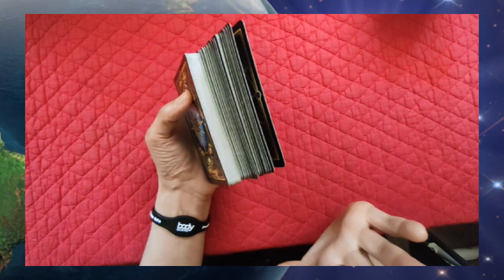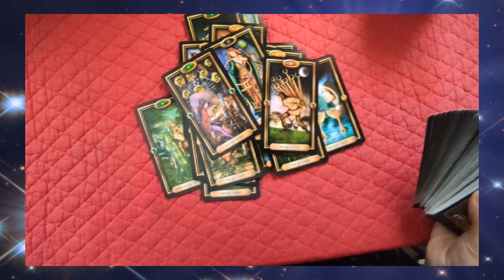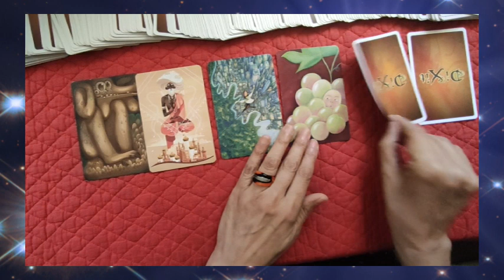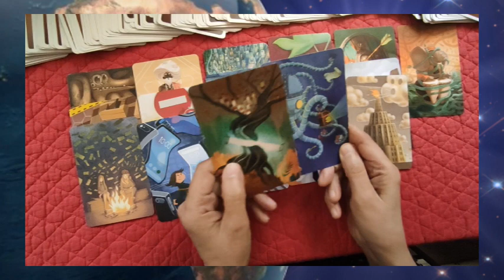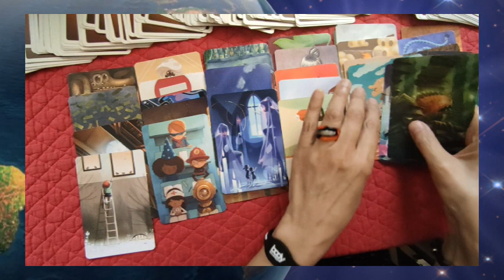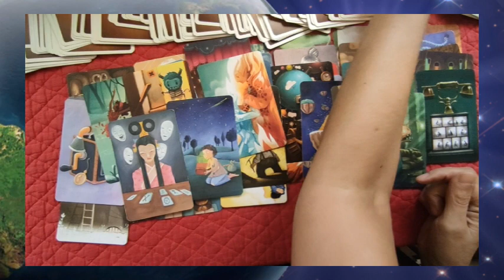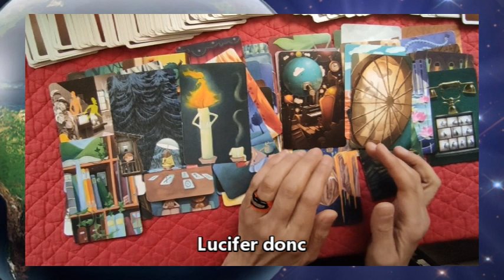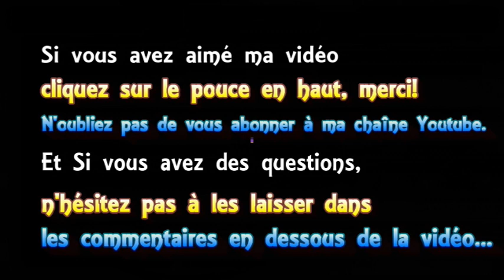⚜tirage #41 "open minded" le nouvel ordre et l´apocalypse 💥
► Apprendre la cartomancie, c´est facile!

@Madi Jasper